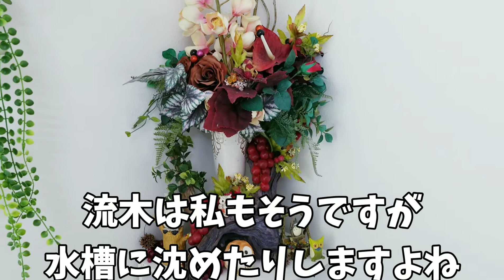1000円で流木アートDIY‼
流木・・・それはアクアリストのロマン。
ですが流木は水槽に入れるだけではなくインテリアにもなるんです！！
ということで今回は流木アートDIYに挑戦！！
是非最後まで見て下さい＾＾
あなたも挑戦したくなるはずです！！